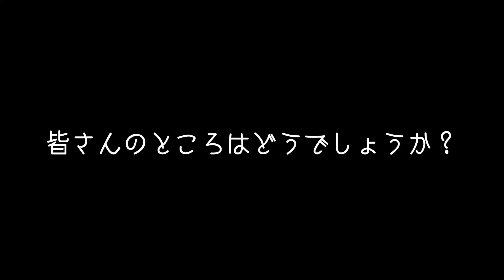【いちじく通信】2023 #1 今シーズンも始めます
今シーズンもいちじく通信始めます
投稿コーナーも行いますが1週目なので今週の投稿コーナーはなしです
次回以降投稿がございましたらご紹介いたします。
投稿方法については動画の終盤にて説明をしておりますのでご覧いただき投稿ください、お待ちしております。
投稿が多かった場合はこちらで抽選いたしますが、昨年は一度も抽選はありませんでした。
メールによる投稿がありますが、アドレス間違いなきようお願いいたします。

撮影日に関しては必要に応じて動画の中でお伝えしております。

このチャンネルではいちじく栽培にかかわる動画を主にアップしております。
☆いちじく栽培に興味がある方
☆いちじく栽培に興味があるけどよくわからない方
☆いちじくの実をもっと多く収穫をしたい方
☆のどかな田舎風景を楽しみたい方
☆農業系が好きな方　等々

※いちじく栽培に関するご質問については回答可能な範囲で行っております。
☆ご質問する際は
・動画のコメント欄を利用してお願いしてください。
・ご質問内容は具体的にお願いします。
・殺虫、殺菌剤に関しては所属している部会の都合上お伝えすることができません。

☆ご質問を入力された場合は
・ご質問の回答を読んでいただいているかがこちらでは判別ができませんので
　ご質問した方は回答したコメントに「いいねボタン」、もしくは
　返信コメントをお願いします。回答している私のモチベーション維持、励みになります。

☆その他コメントについて
・栽培以外のご質問（Youtube機能におけるPC、携帯操作などいちじく栽培と関係のない項目)はお答えしません。
・個人情報の入力はいけません、だれが見ているかが分かりませんのご注意ください。
・要望、リクエスト等もOKですがお答えできるお約束はしておりません。
・URLリンクのコメントはYoutubeの管理でブロックされます。（入力しても非表示になり、自動的に削除されます）
・Youtube側で不適切な可能性のあるコメントと判断された場合は表示されない様になっております

✅質問が増えてきた場合でもメンバーシップにご加入頂いている方のご質問には優先的に回答いたします。
・こちらより視聴者様へ連絡をするような事はしておりません。

☆☆栽培に関する問い合わせはメールでは受け付けておりません。
　メールでの問い合わせ希望の方は当チャンネルメンバーシップの特典となっております。
　詳しくはチャンネルメンバーシップ詳細をご確認の上、加入をご検討お願いします。

チャンネルメンバーシップ説明、登録についての動画になります。

チャンネルメンバーシップ特典について
✅ご加入いただければお名前にメンバー専用バッチが付きます。
✅チャットの時お名前に専用の色が付きます。
✅チャットの時のコメントにオリジナルの絵文字が使えます。
✅メンバー専用のコミュニティがご覧になることができます。
✅メンバー専用の動画へのアクセスができます。（栽培以外の動画です）
✅Nori　メンバー銀　いちじく栽培問い合わせメールへの回答。（3回/月）　ただし回答可能な内容のみとなります。
✅Nori　メンバー金　いちじく栽培問い合わせメールへの回答。（5回/月）　ただし回答可能な内容のみとなります。
✅Nori　メンバールビー　内容は金と同じ　Nori動画チャンネル継続支援
✅Nori　メンバーダイヤモンド　内容は金と同じ　Nori動画チャンネル継続支援
✅Nori　メンバープラチナ　内容は金と同じ　Nori動画チャンネル継続支援
✅公開動画に先行アクセスできます。
✅動画のコメントに対してもオリジナルの絵文字が使えるようになりました。
✅New❗　非公開動画にアクセスできるようになります。
✅ライブ配信後のアーカイブへのアクセスができます。
✅メンバーシップはいつでも加入、解約ができます。
✅試しに1ヶ月でもOKです！！
✅チャンネル運営費という意味での寄付・・・大歓迎です！！

※コメントは日本語以外でで入力していただいても問題ありません。
こちらで日本語に翻訳します。
ただし、コメントの返信は日本語で入力しますのでご理解できる言語に翻訳ください。
コメントは良識のある内容でお願いします。
☆以下の様なコメントは見つけ次第削除します。
こちらでこれはと判断した場合アカウントブロックをします。
❗意味不明なコメント
❗URLを含んでいるコメントはYoutubeの機能で自動削除されます
❗自分のチャンネルを紹介するようなコメント
❗他の人が読んで不快になるコメント
❗その他こちらで良くないと判断したコメント

※挿し木を国外には送付しておりません。
国際宅急便で種、土を送ることは禁止されております。

栽培面積　35アール（露地栽培、一部雨除けハウス）
栽培品種　桝井ドーフィン、ビオレ・ソリエス
仕立て　　H型、一文字、杯状型

撮影機材
マイクロフォーサーズで小型ながら高機能ミラーレス
・[カメラ]　Panasonic LUMIX G99

360度カメラの先駆者
HEROモードで前面モニターが最高に使いやすい
・[カメラ]　GoPro　MAX (GoPro)

ActionカメラといえばGoPro
防塵、防水、堅牢でタフ
・[カメラ]　GoPro　7 black (GoPro)

・[マイク]　F2/B Field Recorder(ZOOM)

瀬戸浩司さんも絶賛！神コンデンサマイク
・[マイク]　MKE600（SENNHEISER）

コスパ最高の三脚、カラーバリエーションもあってgood！
・[三脚]MKCOMPACTACN-RD（Manfrotto）

※リンクはAmazonアソシエイトリンクを使用しております。

編集
・DaVinciResolve 18 Studio

お仕事依頼（案件依頼）はチャンネル概要欄をご覧ください

上記アドレスは「いちじく通信」の投稿受付
メンバーシップ加入者（Noriメンバー銀以上）の栽培問い合わせ専用アドレスとなります。
（お仕事依頼・その他仕事関係・以外のご連絡には返信しておりませんのでご了承ください）

※Instagram、BuzzVideoの利用および登録はしておりません。
動画制作　StudioNRD